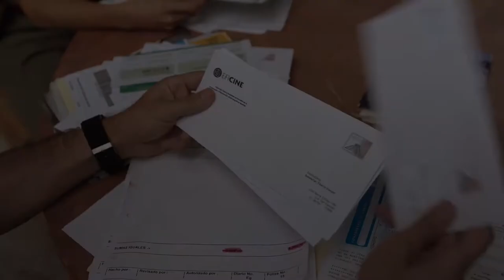HOW TO SURVIVE BEING SINGLE season 1 2022 new trailer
Five guys decide to help his best friend over come his recent break up by showing him a sex driven and crazy life style people have when they are single.
Release date: June 26, 2020
Creators: Emiliano Zurita, Sebastián Zurita
Stars: Tato Alexander, Pamela Almanza, Lucía Gómez-Robledo